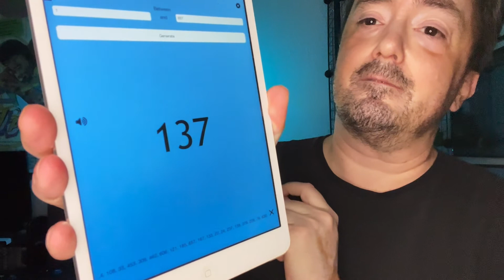Wild Hearts Can't Be Broken - day 845 - Disney+ Every Day Challenge